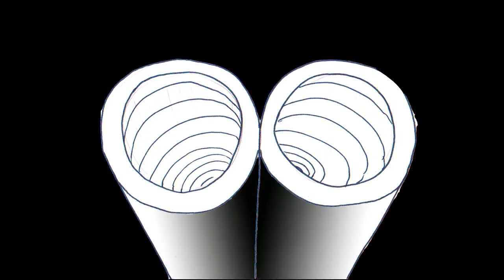TONADA MAQUETA NEGRA